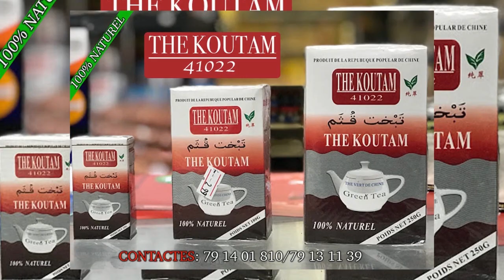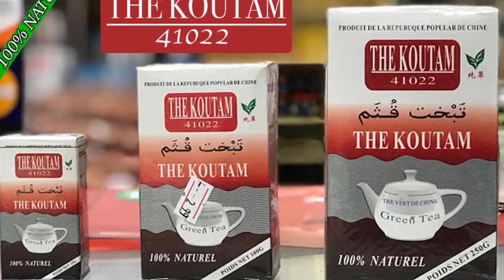Mariage de Donso Madou Diarra à Sabalibougou Chateau Parrain Madou Sangare partie 1 par BEN BD PROD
Mariage de L'artiste Donso Madou Diarra à Sabalibougou Château Parrain Madou Sangare partie 1 une cérémonie Donso au Mali avec tout les associations Donso du Mali une très grande soirée pour bien célébré son mariage avec les autres Donso du Mali et le soutien et la promotion et la communication Internationale est assurée par son LABEL UNIVERSEL BEN BD PRODUCTION INTERNATIONALE aux contacts: 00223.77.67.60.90 ou 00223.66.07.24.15 ou par E-mail /